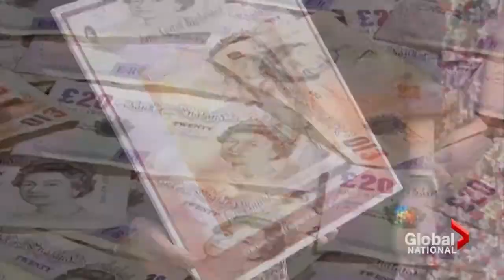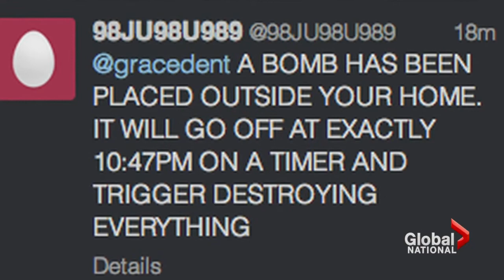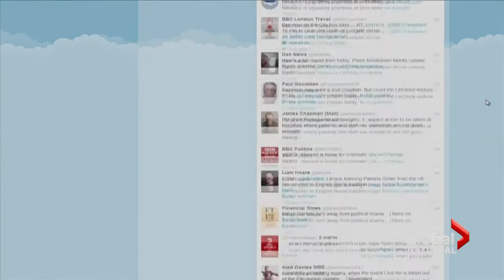Dark side of Twitter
Fri, Aug 2: The social media site Twitter is under fire for not doing enough to crack down on on-line abuse. Stuart Greer has the story.